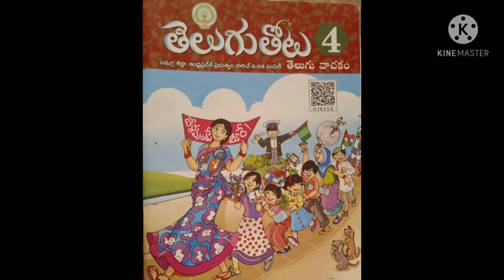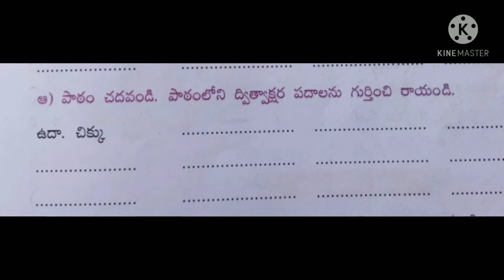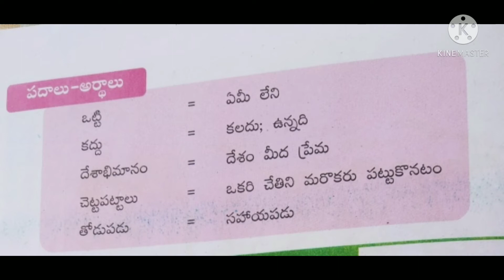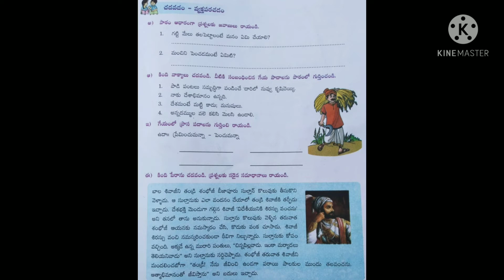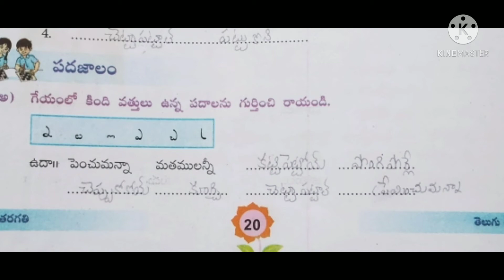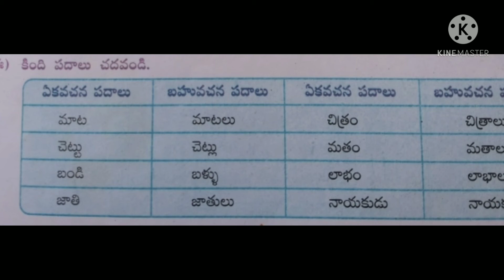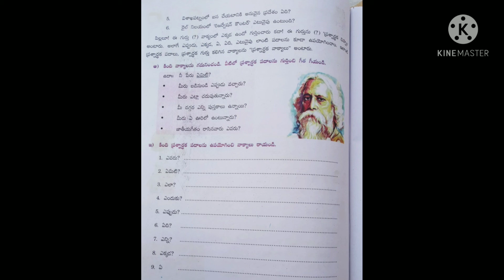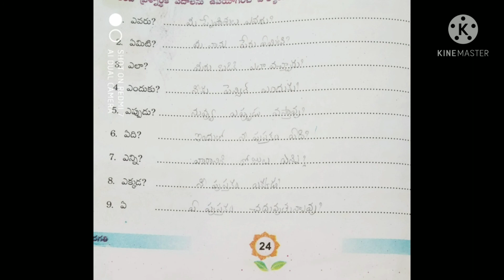4వ తరగతి తెలుగు భాషాంశాలు నూతన పాఠాలు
4 వ తరగతి తెలుగు భాషా౦శాలు
4వ తరగతి తెలుగు  పాఠాలు పదజాలం
4 th class telugu new syllabus grammer
4th class telugu lessons grammer new syllabus